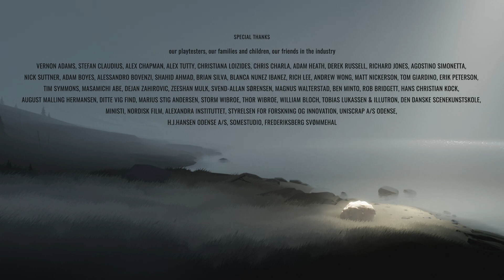Jim in INSIDE E10 - Freedom? (Ending 1)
INSIDE is a haunting puzzle platform adventure, where a boy, hunted and alone, finds himself drawn into the centre of a dark project.

We are playing "INSIDE" on Linux (Mint XFCE 19.1) using Steam Play (a.k.a Proton, a fork of WINE).